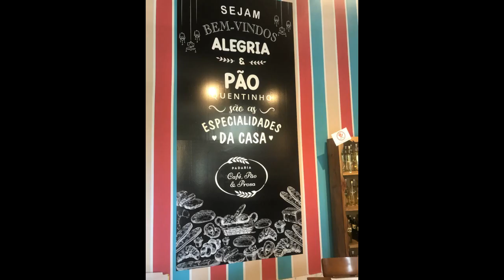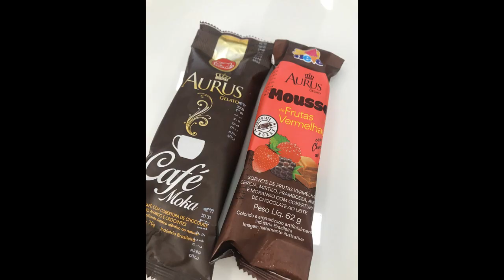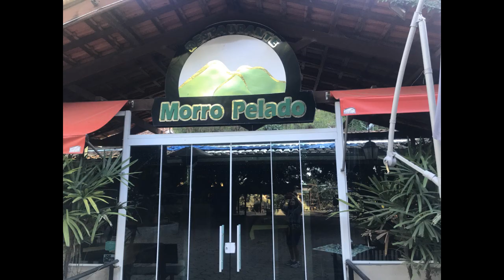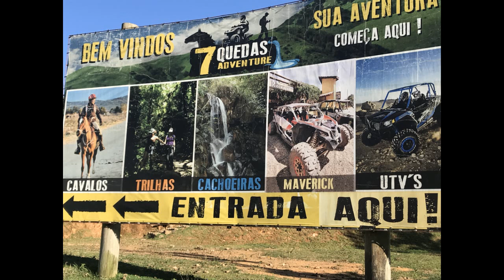Águas de Lindóia SP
Passeio com café da manhã em Monte Alegre do Sul, almoço em Serra Negra e dois pernoites em Águas de Lindóia na Fazenda Morro Pelado.